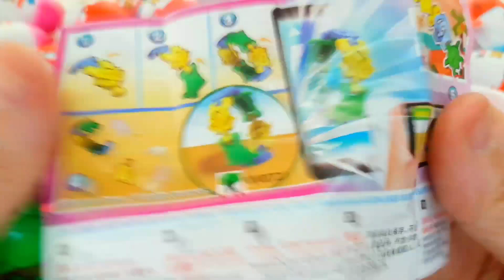Big Balloons of Fanta & Pepsi Giant Coca Cola Schweppes,Sprite,Mirinda ve Hot and Cold Vs Car